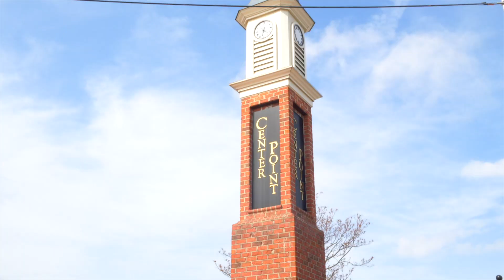High Point newcomer Porter Designs sees opportunities at market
Julie Grant of Porter Designs reflects on the company's first showing at High Point Market, "a natural part of our company's growth," and its focus on product flow and really interesting pieces coming from India factories.